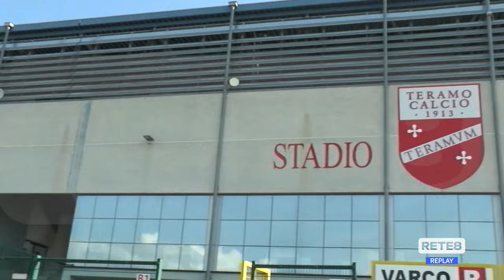Teramo - Stadio Bonolis: il gestore accusa il Comune